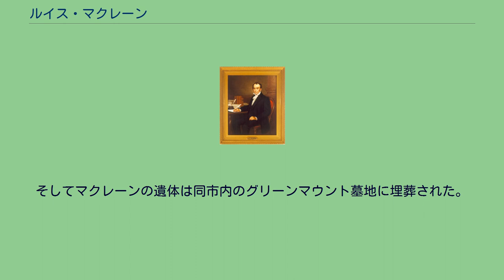ルイス・マクレーン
ルイス・マクレーンの肖像画 ルイス・マクレーン（Louis McLane, 1786年5月28日 - 1857年10月7日）は、アメリカ合衆国の政治家。
デラウェア州選出上院および下院議員。
アンドリュー・ジャクソン大統領の下で財務長官および国務長官を務めた。
マクレーンは1786年にデラウェア州スマーナで生まれた。
マクレーンは私立学校で学び、その後フィラデルフィア艦上で海軍少尉候補生として1年間を過ごした。
1804年、マクレーンはニューアーク大学（後のデラウェア大学）に入学し、法学を学んだ、そして1807年に弁護士の資格を取得すると、デラウェア州スマーナで弁護士業を開業した。
マクレーンは米英戦争で海軍に従軍した後、1817年にデラウェア州からアメリカ合衆国下院議員に選出された。
マクレーンは1827年まで5期連続で下院議員を務め、6期目を目指した下院議員選挙でも勝利を収めた。
しかしながら選挙後にデラウェア議会からアメリカ合衆国上院議員としての指名を受けたことから、この指名を受諾するため、6期目の就任直前に下院議員を辞職した。
その後マクレーンは上院議員を1829年まで務め、また上院の歳入委員会議長も務めた。
1829年、マクレーンはアンドリュー・ジャクソン大統領の下で駐イギリス全権公使に指名され、上院議員を辞職した。
マクレーンはジョン・クィンシー・アダムズ政権の終焉をイギリス全土に周知させることを試み、アダムズ政権下で起こっていた米英間の問題はジャクソン政権では引き継がないと発表した。
そしてイギリス領西インド諸島との貿易を開くことを最優先課題としてイギリス政府との交渉に当たった。
1831年、マクレーンはジャクソン大統領の下で財務長官に指名された。
これはイートン事件でジョン・カルフーン副大統領を支持した閣僚をジャクソン大統領が更迭したことに伴う就任であった。
ジャクソン大統領は第二合衆国銀行の廃止をマクレーンに訴えたが、マクレーンは財務長官として、連邦財政収入の確保や通貨の安定などを理由にこれに反対した。
またジャクソン大統領は第二合衆国銀行に預けてある資金を払い戻し、この資金を州法銀行に預け直すことも提案したが、当時の州法銀行は北部の新興企業家や中小製造業者たちが事業の拡大を図るべくインフレを望んだために紙幣を乱発する傾向があった。
そのためマクレーンこうした経営基盤の危うさなどを理由に反対の立場をとった。
マクレーンは合衆国の財政政策において大きな政府を望まないジャクソン大統領としばしば対立したことから、1833年にジャクソン大統領はマクレーンを財務長官から解任し、国務長官として休会任命した。
財務長官にはマクレーンに替わってウィリアム・デュアンが指名された。
国務長官に配置転換されたマクレーンは、国務省において最初の大規模な再編を行い、7つの部局を新設した。
マクレーンの行った再編はその後のユリシーズ・グラント大統領下の国務長官ハミルトン・フィッシュの時代まで受け継がれ、その後は国務省職員の増減に応じて中規模あるいは小規模な再編が繰り返された。
またマクレーンの国務長官在任中、ナポレオン戦争中に生じた合衆国財産の損害について、フランスが賠償金の支払いを拒否する問題が発生した。
この事態に対してジャクソン大統領は、フランスに対して強硬な対応をとることに躊躇はしないと脅しをかけ、フランス商船拿捕の承認を合衆国議会に要求した。
しかしながらマクレーンはジャクソン大統領の対応に抗議の意思を示し、国務長官を辞任した。
後任の国務長官にはジョン・フォーサイスが指名された。
国務長官退任後、マクレーンはメリーランド州ボルチモアに移り、1837年から1847年までボルチモア・オハイオ鉄道の社長を務めた。
また1845年から1847年まで再び駐イギリス全権公使を務め、オレゴン境界紛争の交渉に参加した。
1857年、マクレーンはメリーランド州ボルチモアで死去した。
そしてマクレーンの遺体は同市内のグリーンマウント墓地に埋葬された。